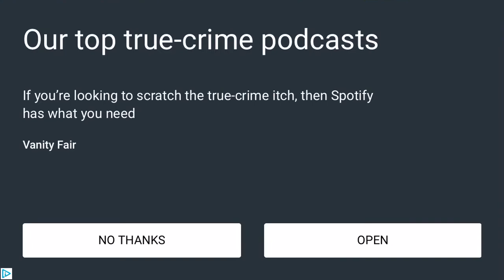Plants vs Zombies survival pt 1